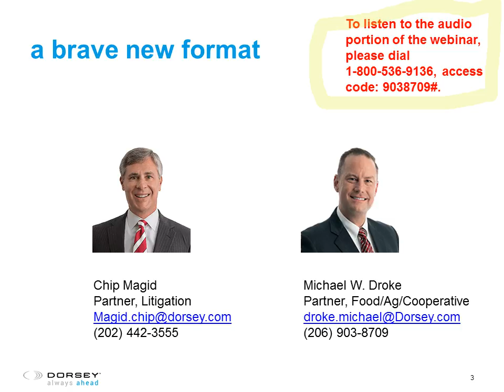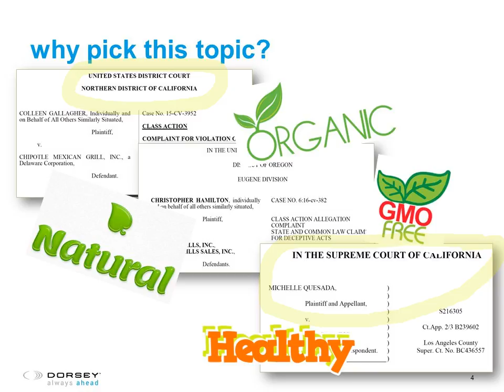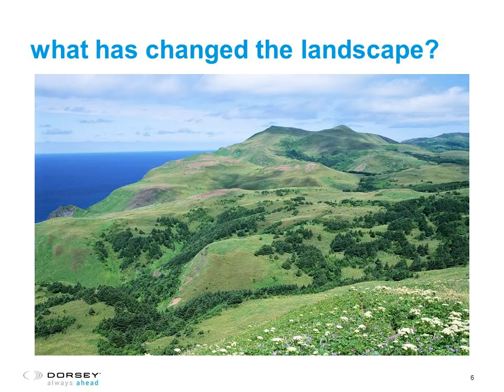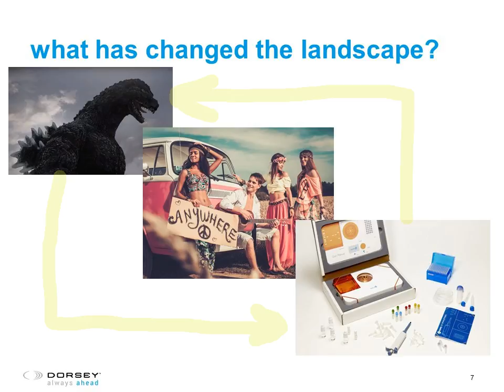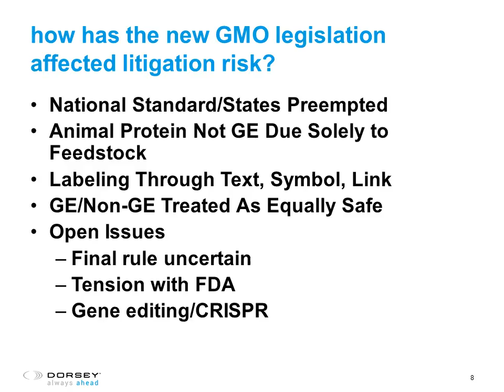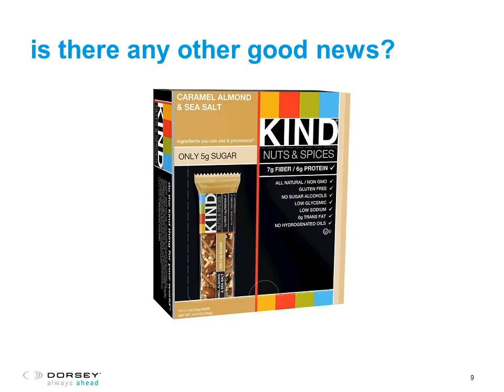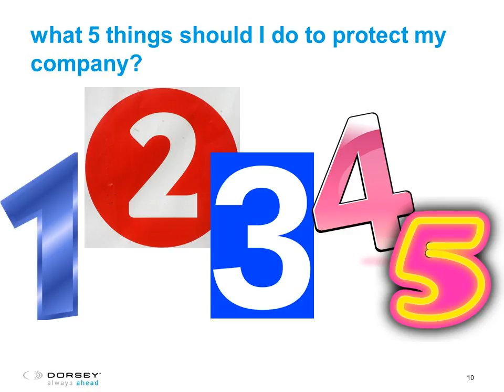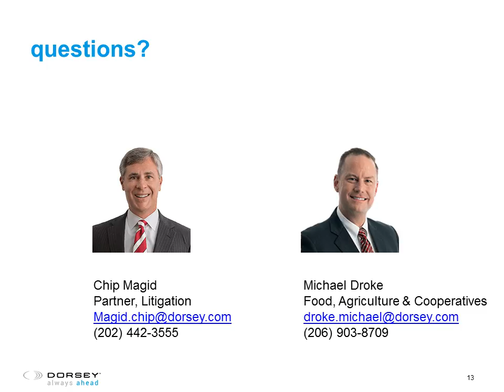Food & Ag Industry Webinar: The Changing Landscape of Food Labeling and GMO Litigation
Food has become the new asbestos, with lawsuits alleging mislabeling and misleading advertising of food products being filed with alarming frequency. How will the new national bioengineered food disclosure law, FDA pronouncements, and recent court decisions affect food litigation? What types of claims are likely to be brought in the future? What is the current landscape with regard to GMOs, organics, and “healthy” foods? This practical webinar will provide an overview of the latest developments in food labeling and GMO litigation and will discuss how companies can limit their litigation risk.

PRESENTERS
• Chip Magid, Partner, Washington DC, Dorsey’s Food & Agribusiness Industry Group
• Mike Droke, Partner, Seattle, Dorsey’s Food & Agribusiness Industry Group